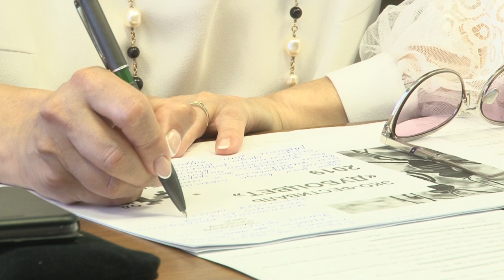В администрации Одинцовского городского округа прошла еженедельная планёрка главы.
В повестке -  благоустройство дворов, ямочный ремонт, работа системы «Добродел» и проведение первого эко-фестиваля «Дубоцвет» на территории муниципалитета.